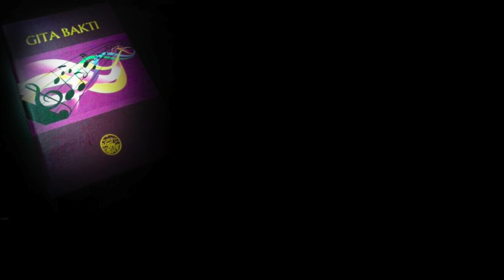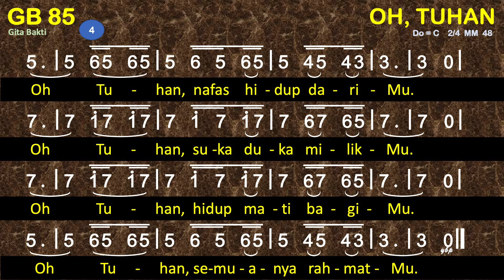GB 85 Oh, Tuhan - Gita Bakti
GB 85 — OH, TUHAN
Simon Raprap 2009
Lagu Rakyat dari Dawelor-Babar, Maluku Tenggara.
1=C 2/4

00:00 Bait 1 Oh Tuhan, hidup kami dari-Mu.
00:58 Bait 2 Oh Tuhan, alam ini dari-Mu.
01:52 Bait 3 Oh Tuhan, daya kami dari-Mu.
02:47 Bait 4 Oh Tuhan, nafas hidup dari-Mu.

1
Oh Tuhan, hidup kami dari-Mu.
Oh Tuhan, hidup kami milik-Mu.
Oh Tuhan, hidup kami bagi-Mu.
Oh Tuhan, semuanya rahmat-Mu.
2
Oh Tuhan, alam ini dari-Mu.
Oh Tuhan, tanah ini milik-Mu.
Oh Tuhan, rumah ini bagi-Mu.
3
Oh Tuhan, daya kami dari-Mu.
Oh Tuhan, karya kami milik-Mu.
Oh Tuhan, karsa kami bagi-Mu.
4
Oh Tuhan, nafas hidup dari-Mu.
Oh Tuhan, suka duka milik-Mu.
Oh Tuhan, hidup mati bagi-Mu.